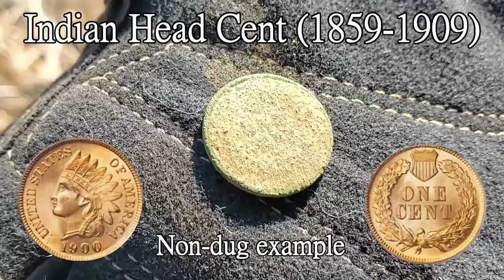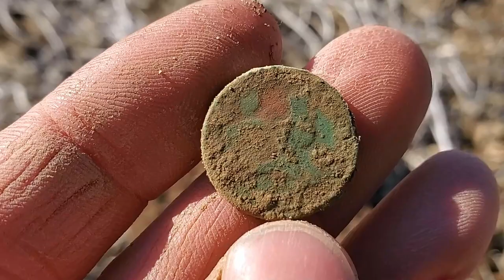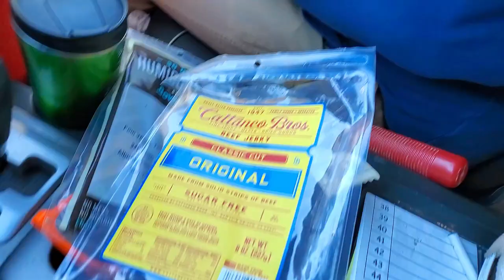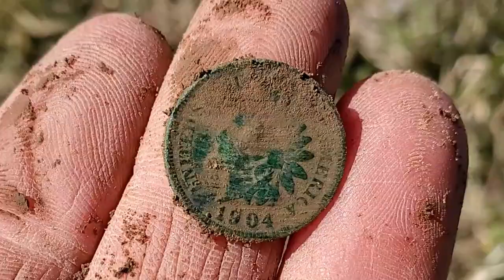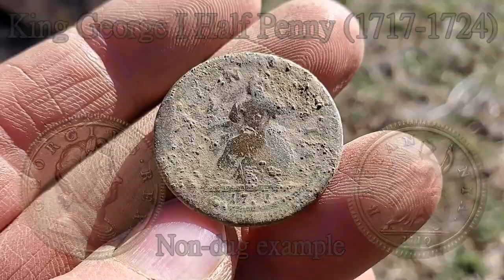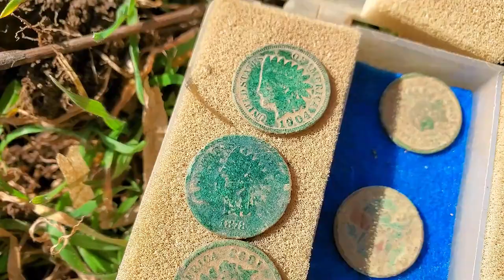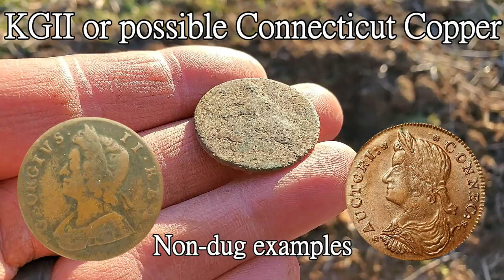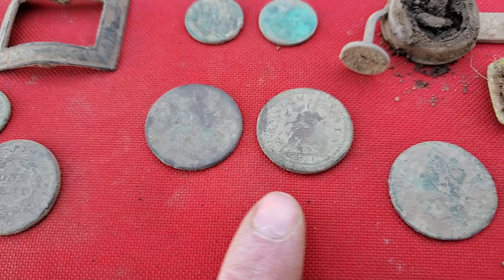Exploring MAGNIFICENT 300 Year Old Colonial Ruins & Metal Detecting (OLD COINS)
Metal detecting Coins where an OLD school used to be. Then we explore 300 year old colonial ruins and Find some crazy old coins. Our friends Paul and Charlie invited Bill and I up for a day of fun. Beautiful old historic area and a fun filled day of treasure hunting. We tried out Steves detector rods for the Garrett AT series. Check him out:

New Channel!